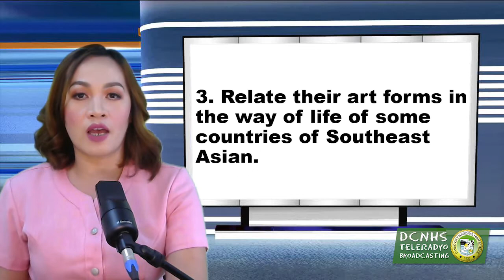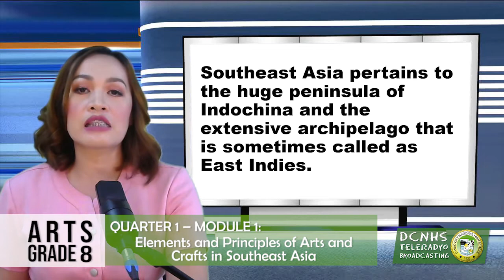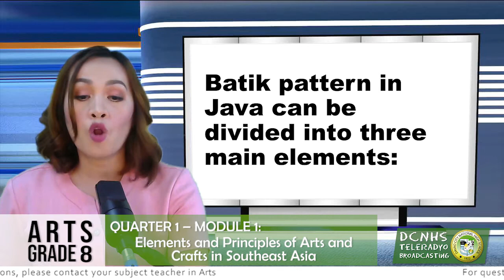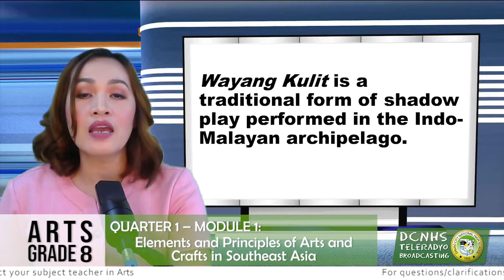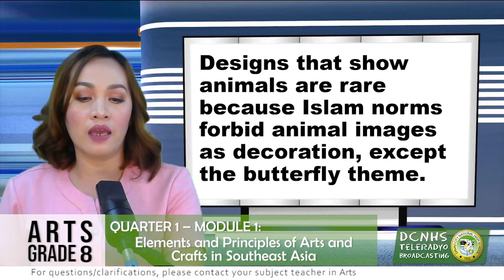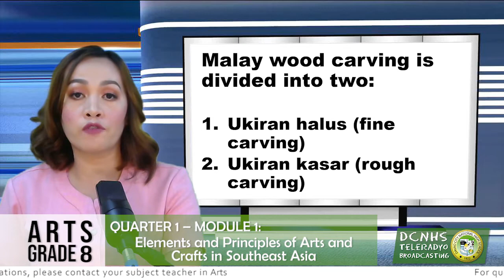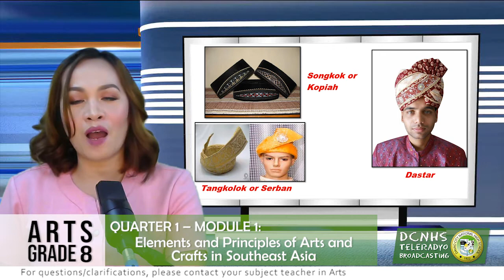Arts Grade 8 Week 1